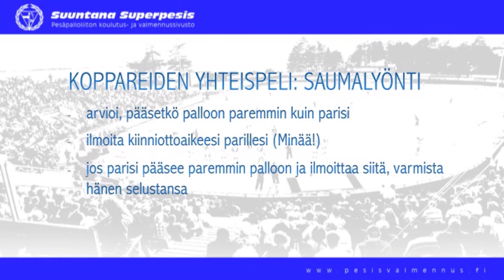Kopparipeli: Koppareiden yhteispeli saumalyönnissä